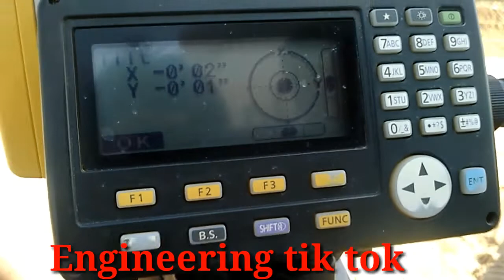how to set total station | centring, levelling | marking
how to set total station centring levelling for 50 floor building marking